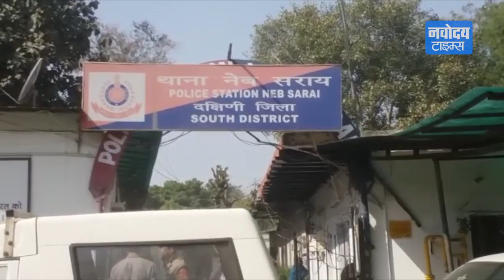Delhi के Neb Sarai में चाकू से गोद कर युवक की हत्या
देश की राजधानी दिल्ली में एक बार फिर अपरधियों के हौसले बुलंद होते हुए नजर आ रहें हैं, मामला दिल्ली के नेब सराय इलाके  का है जहाँ पर कुछ बदमाशों  ने एक युवक की चाकू मारकर हत्या कर दी।